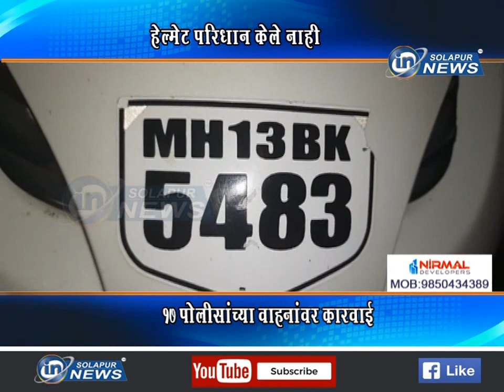हेल्मेट परिधान केले नाही... १७ पोलीसांच्या वाहनांवर कारवाई... | POLICE VAHAN KARVAI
हेल्मेट परिधान केले नाही... १७ पोलीसांच्या वाहनांवर कारवाई...